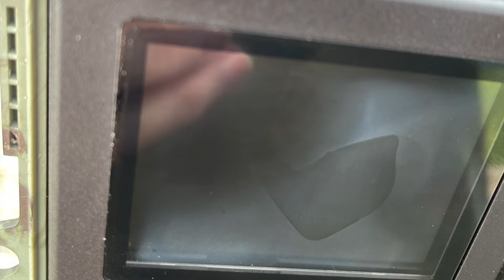TrailCam Weekly Digest - January Part 1 - 2023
Trail-Cam weekly from our property in Carmel

Bumper pack, all the favorites...

A couple of gr8 raptor snaps this week !

A rainy couple of week and a couple of trailcam casualties .. Both the TC06 and T180 took on water... the TC06 fried a new set of batteries and is now totally DOA, the T180 is misted up which is a pain but still working. TC07, T150, T130, T300 all fine... Interesting to note that the 2 issues were newly introduced last year and have the side triggers unlike the rest !.. disappointing and something I will be feeding back to Campark !

My overall favs still. - TC07 - best of everything
Bang for the buck solar - T300
Non solar trail-cam, I am still impressed by the T100 based on these tests although the wide angle is really growing on me..

I was warming up to the TC06 with side triggers but this wasn't a happy find !(pics and video in this digest at the end ...